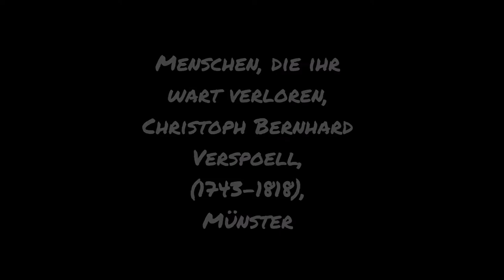Menschen, die ihr wart verloren, Christoph Bernhard Verspoell, (1743–1818), Münster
Orgelsolo A. Orth

Text
1.
Menschen, die ihr wart verloren,
lebet auf, erfreuet euch!
Heut ist Gottes Sohn geboren,
heut ward er den Menschen gleich.
    Lasst uns vor ihm niederfallen,
    ihm soll unser Dank erschallen:
    „Ehre sei Gott, Ehre sei Gott,
    Ehre sei Gott in der Höhe!“

2. (5.)
Welche Wunder reich an Segen
stellt uns dies Geheimnis dar!
Seht, der kann sich selbst nicht regen,
durch den alles ist und war.

3. (8.)
Selbst der Urquell aller Gaben
leidet solche Dürftigkeit!
Welche Liebe muss der haben,
der sich euch so ganz geweiht!

4. (9.)
Menschen! Liebt, o liebt ihn wieder
und vergesst der Liebe nie!
Singt mit Andacht Dankeslieder
und vertraut, er höret sie!